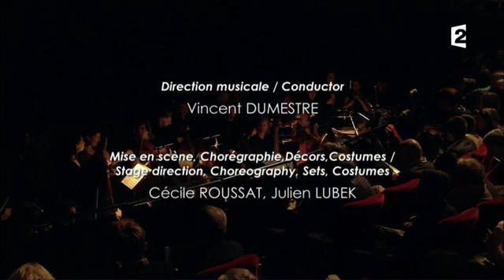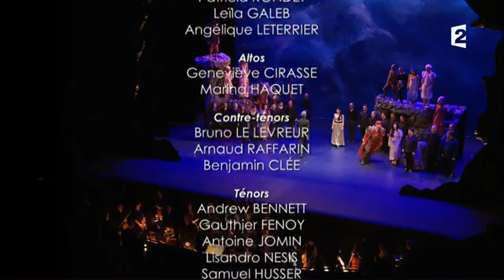Dido & Aeneas at Versailles - Didon et Enée complete France 2 2017 01 20 00 55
Complete Opera at Versailles Palace Royal Theatre